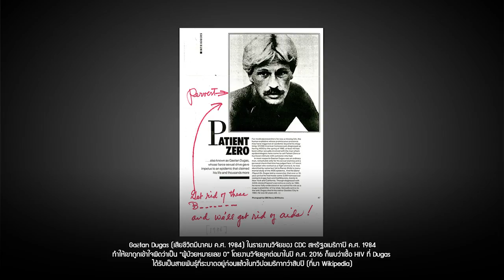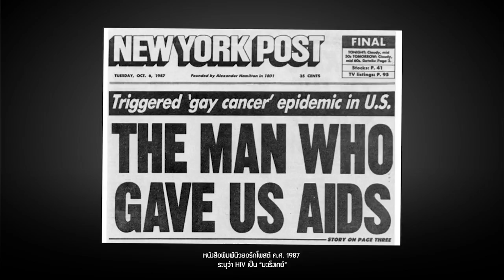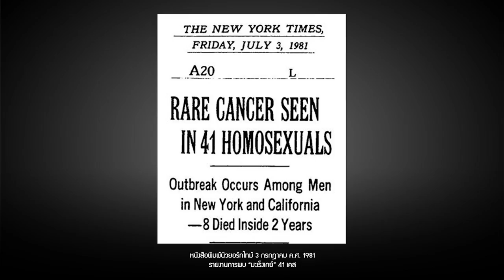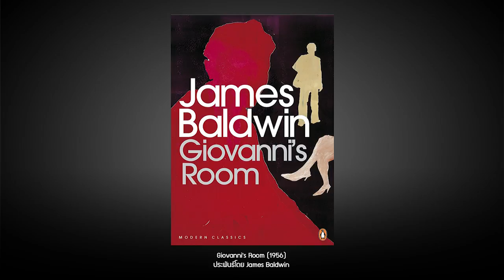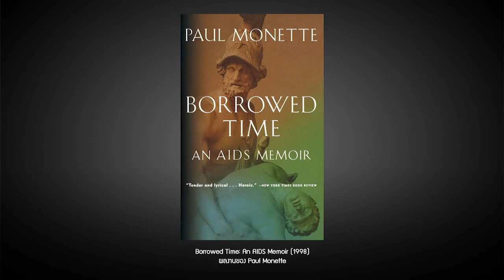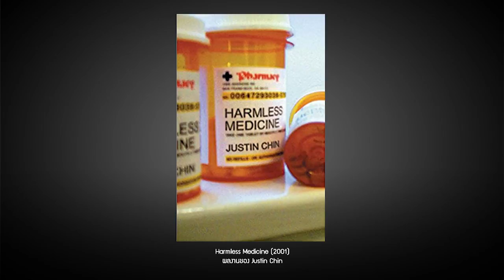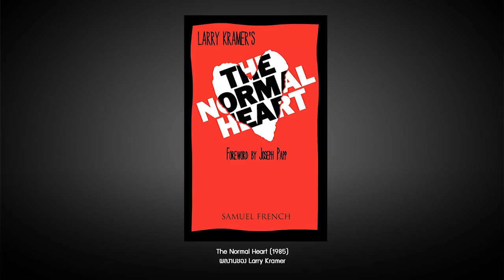เรื่องเล่า HIV ในวรรณกรรม LGBT | หมายเหตุประเพทไทย EP.344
หมายเหตุประเพทไทยสัปดาห์นี้ ภาวิน มาลัยวงศ์ และติณณภพจ์ สินสมบูรณ์ทอง พูดถึงเรื่องเล่าเกี่ยวกับโรค HIV ผ่านวรรณกรรม LGBT ซึ่งต่อสู้กับอคติที่ว่า LGBT โดยเฉพาะเกย์เป็นต้นเหตุของการแพร่ระบาด โดยครั้งหนึ่งในยุค 1980 สื่อถึงกับเรียกว่าเป็น “มะเร็งเกย์” โดยเรื่องเล่าในงานวรรณกรรมพยายามนำเสนอว่าพวกเราต่างหากที่เป็นเหยื่อของอคติเช่นนี้ พร้อมแนะนำวรรณกรรม LGBT อย่าง The Normal Heart (1985) Borrowed Time: An AIDS Memoir (1998) และ Harmless Medicine (2001) ผลงานของนักเขียนชาวมาเลเซีย Justin Chin ฯลฯ